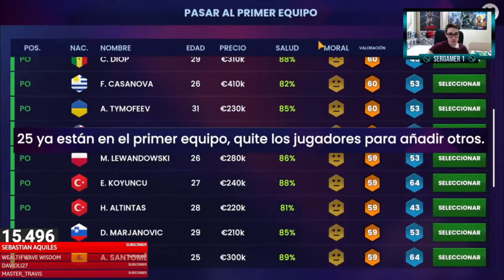HAGO un equipo SOLO con PORTEROS en SOCCER MANAGER 2024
Quieres jugar a Soccer Manager 2024 y aprender rápido y de manera eficaz? Tácticas, promesas, información de soccer manager 2024 en este canal!